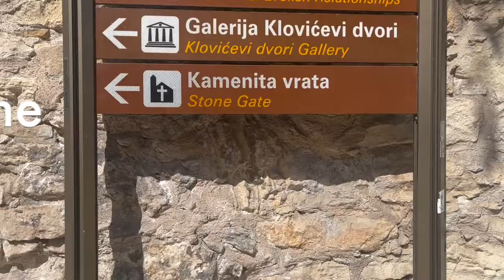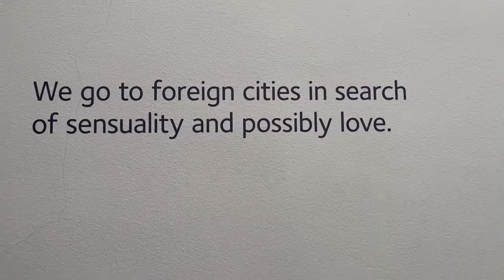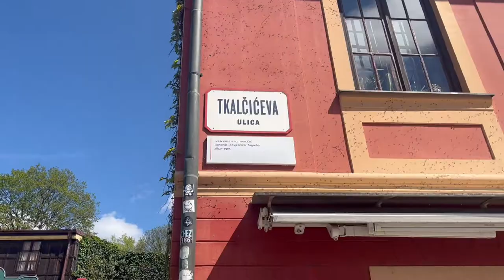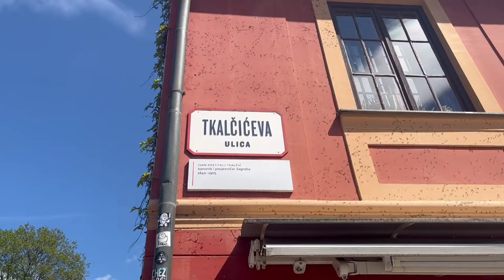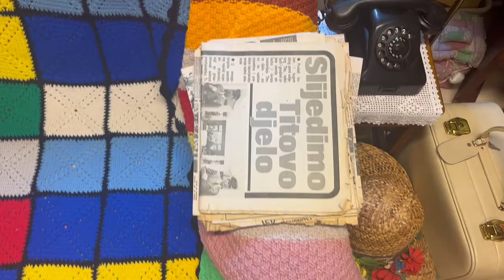INSANE STREET ART: 15 Coolest Places To Visit In Zagreb, Croatia🇭🇷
Hi there! I'm Clara, an American Fulbright scholar living in Germany, and I'm here to help you live abroad, explore cool places, and get past your fear of traveling solo.

Today we are exploring Zagreb's most famous monuments along with its stunning "park-art" scene!

Here are some helpful links to make your trip a little easier.